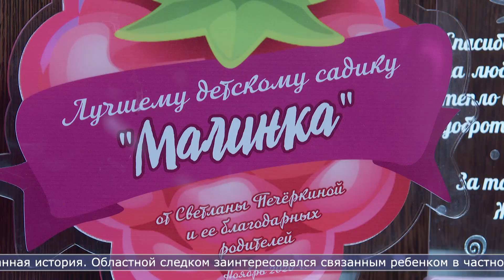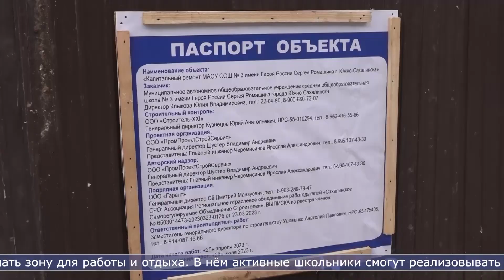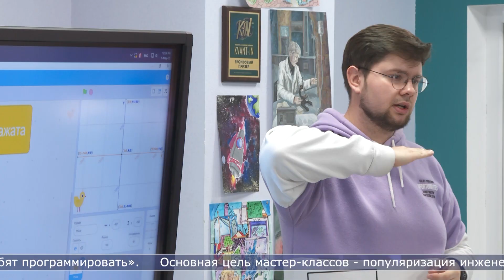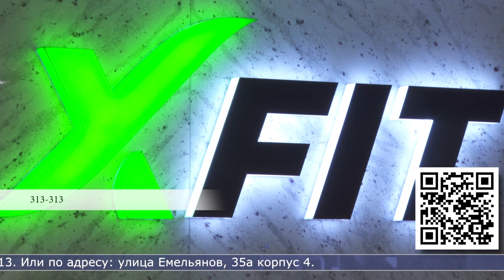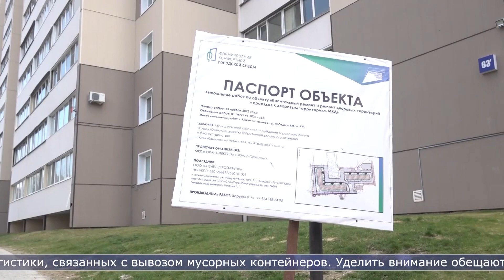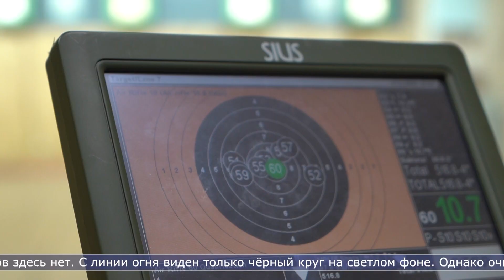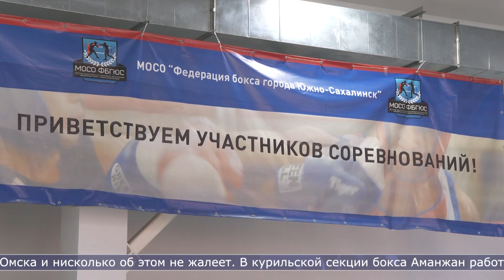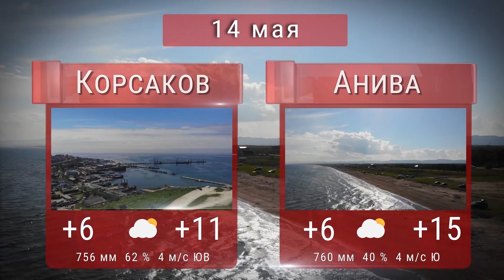Сахалин сегодня. Итоги недели